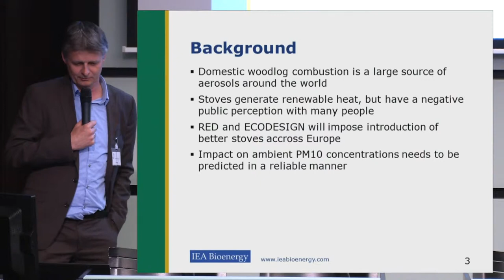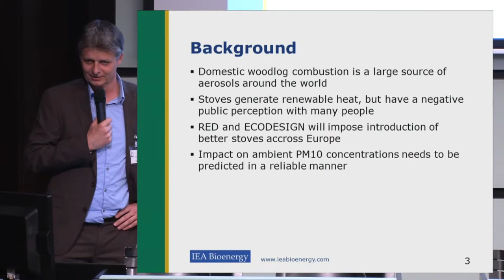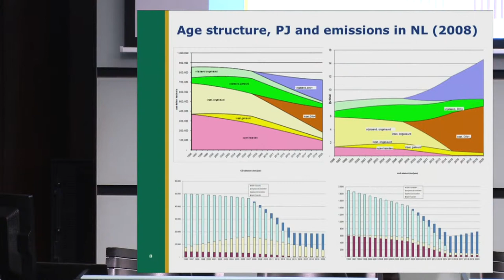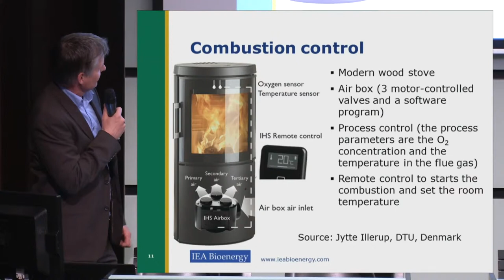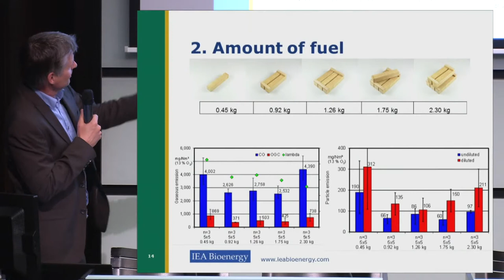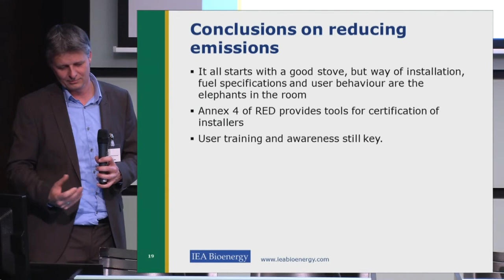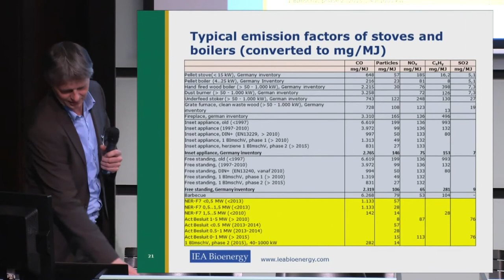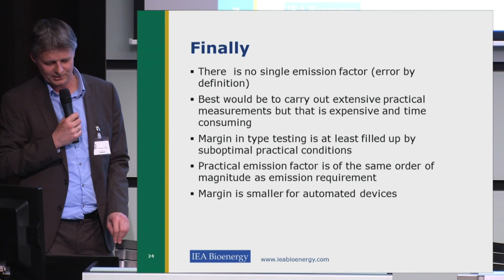CEFACD PM-Measurement-Summit 5 Air Quality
Speakers:
Jaap Koppejan, Procede Biomass BV Netherlands